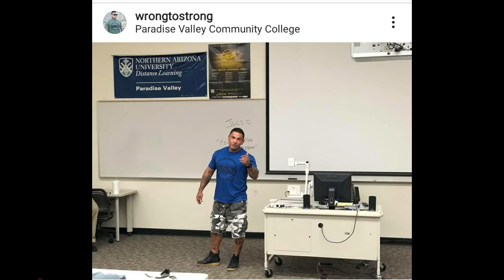HOW TO REMOVE FELONIES | LIFE AFTER PRISON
Given that felonies will show up on your record for seven years when a background check is run, there is only one way to keep criminal convictions from showing up. ... Most common crimes can be expunged. Many states do not allow violent felony offenders to expunge their records. Some more serious crimes can't be expunged.

A felony conviction remains on an individual's criminal record for life. The only way to remove it is through expungement. It can be possible to have felony conviction expunged from an individual's record. ... One the criteria of an individual's jurisdiction are met, they may file a petition with the court for expungement.

LIVE this week​

MARRIED TO A SAVAGE

JCFITMONSTER180@GMAIL